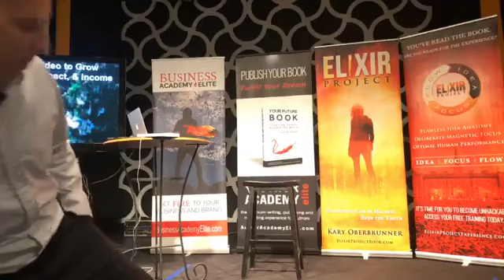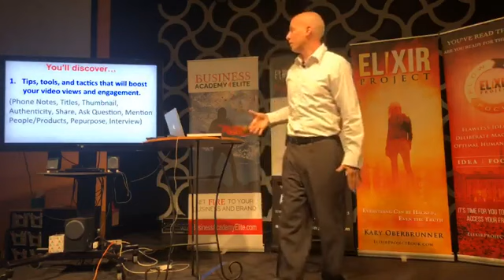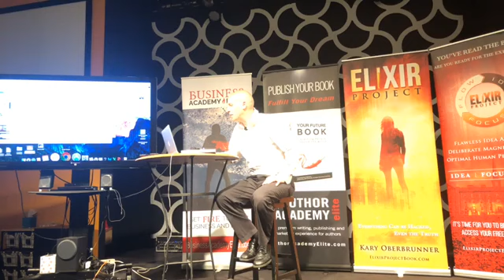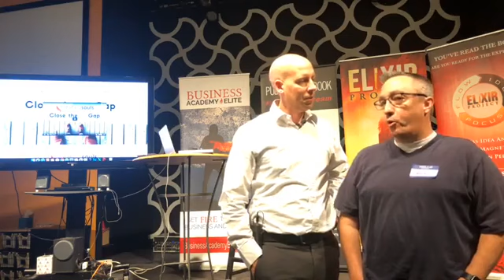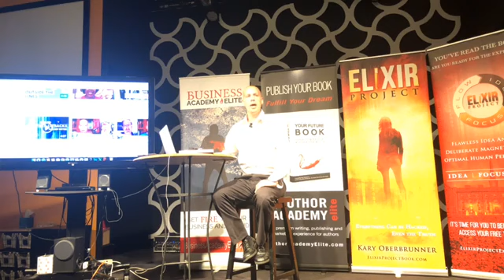How to Use Video to Grow Your Business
If you have a smartphone, you wield more computing power than entire countries once had at their command. With livestreaming technology, in a matter of moments, you can reach more people than previous generations could within their lifetimes.

But just because you have it doesn't mean you know how to use it. The power of video is only realized when it's implemented, not just imagined. If you want to increase your influence, impact, and income, then you can't keep making excuses. To get in the game you must begin leveraging video today.

In this Igniting Souls Fellowship, you'll discover:
   ⭑ Tips, tools, and tactics that will boost your video views and engagement.
   ⭑ The pros and cons of different video formats including livestreaming (FB live), recorded videos, and talk show technology (BeLive). (When to use which format.)
   ⭑ How to leverage video to make sales naturally and effectively.

PEOPLE WHO SHOULD WATCH THIS SEMINAR:
➡ Business leaders who want to spread their message
➡ Non-profit influencers who want to propel their mission
➡ Aspiring authors who have a story to share
➡ Coaches and speakers who need more clients
➡ Professionals who want to increase their credibility in the marketplace
➡ Published authors who aren't sure how to market their books effectively